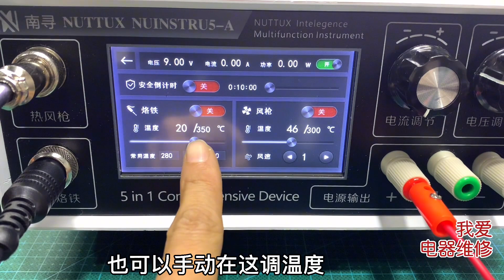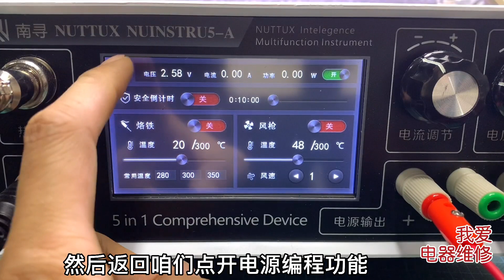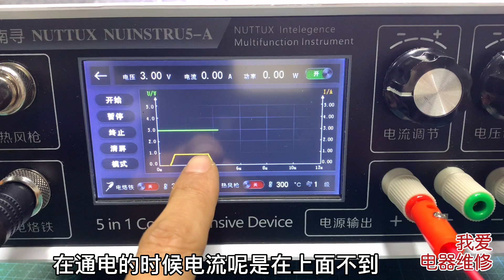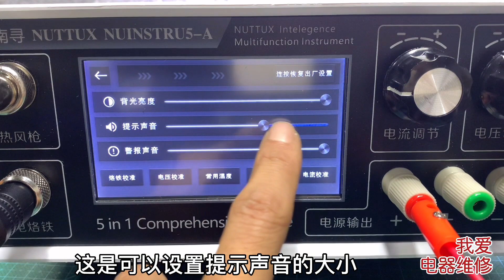维修只能接小单挣不到钱？从装备开始，逐渐成长为维修大师【我爱电器维修】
哈喽，大家好